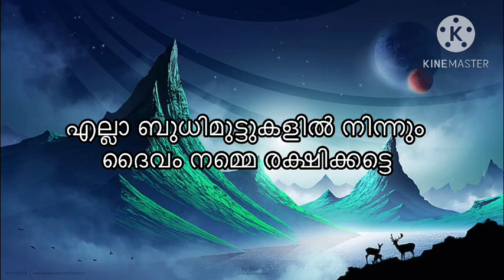സ്വർണ്ണവില പൊട്ടിത്തകർന്നു 3000 കുറഞ്ഞു Kerala gold rate today goldprice today